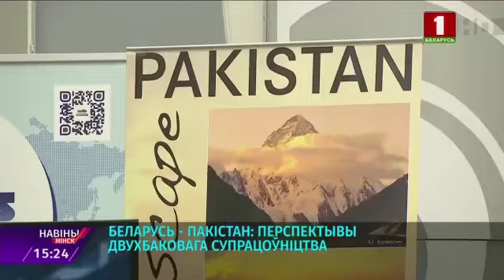Pakistan Day at Belteleradio 17 March 2022